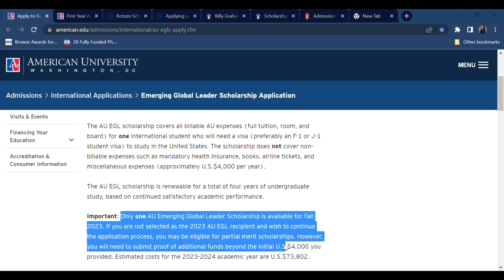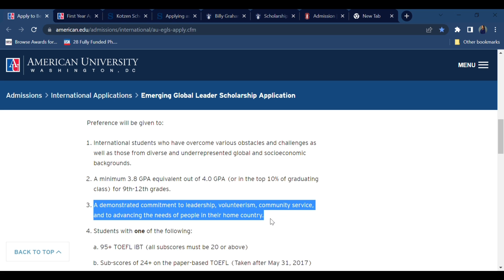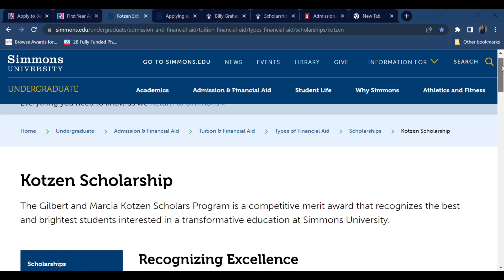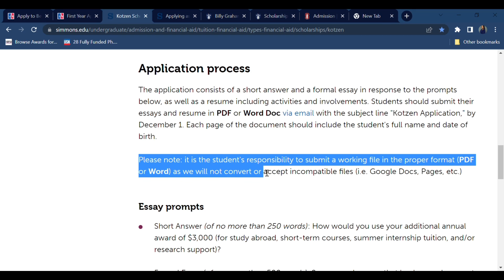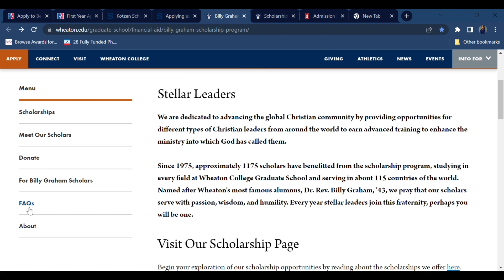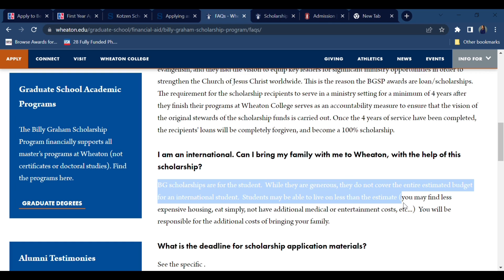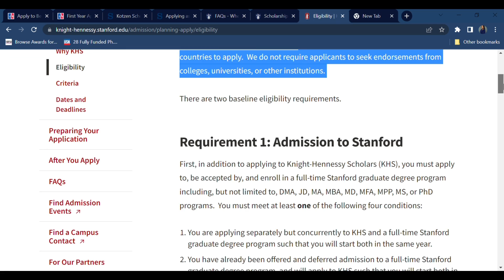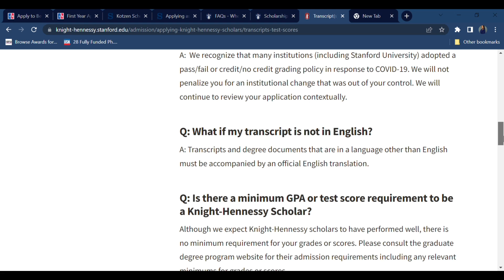Fully Funded Scholarships in USA for International Students | Fall 2023 | Part 1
Follow the pages below for more admission, scholarships, and funding opportunities

00:00 Scholarship 1
05:00 Scholarship 2
09:17 Scholarship 3
12:46 Scholarship 4